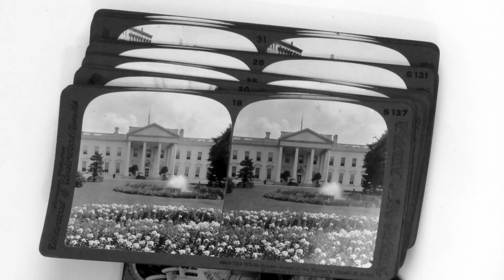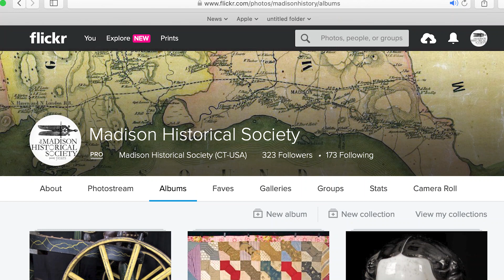The MHS Presents Its Stereopticon: Harbinger of Augmented Reality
The Madison Historical Society explores the stereopticon, a popular device developed in 1860 by Oliver Wendell Holmes Sr. This device introduced the world to scientific principles now used in Augmented Reality. Who can guess what advances will result from today's inventions?

Resources and Credits

Image 2 - 0:15
Portrait of Oliver Wendell Holmes, Jr.  Courtesy of the Library of Congress

Image 3 - 0:29
A recent photo of the Allis-Bushnell House museum. MHS Collection

Image 4 - 0:34
Lithograph of “Naval Combat Between the Monitor & Merrimac. Hampton Roads, March 9th
1863”, engraved expressly for Abbott’s Civil War by John C. McRae.  Drawn by Wm. Momberger.
MHS Collection

Image 5 - 0:49
Tintype photo of a Civil War Union soldier in front of a backdrop. MHS Collection

Image 6 - 0:58
Engraving of the Yale College and State House in New Haven, Connecticut, c. 1831 by J. Archer after artist J. A. Davis. MHS Collection

Image 7 - 1:05
Painted lithograph, “Tulips,” by Clarissa Munger Badger from her original portfolio, "Floral Bells," 1867. MHS Collection

Image 8 - 1:10
Black and white photo of carriage in front of Allis-Bushnell House, c. 1910. MHS Collection

Image 9 - 1:26
Black and white photo of haying operation from Pierce Family Album, pg. 10. MHS Collection

Images 10 & 11 - 1:41
Magic Lantern and slides. MHS Collection

Image 12 - 1:52
Kaleidoscope. MHS Collection

Image 13 - 1:57
Daguerreotype portraits of Joseph Curtis Platt and Catharine S. S. Platt. MHS Collection

Image 14 - 2:10
Tintype portrait of Charles Smith, 14th regiment, Madison, CT, Volunteers. MHS Collection

Image 15 - 2:17
Snowy Post Road watercolor scene on paper by Augusta M. Dowd (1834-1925), 1920. MHS Collection

Image 16 - 2:29
Black and white photo of Oliver Wendell Holmes, Jr., with his brother and sister. Courtesy of the Library of Congress

Image 17 - 2:37
Black and white photo of Oliver Wendell Holmes, Sr.  Courtesy of the Library of Congress

Images 18 to 25 - 2:54
Stereopticon and slides. MHS Collection

"Janet's Choice," written and composed by Claribel (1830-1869); publisher S. T. Gordon, New York, 1865; performed by Gavin Goszka

For more information on the Madison Historical Society and its remarkable collection, please